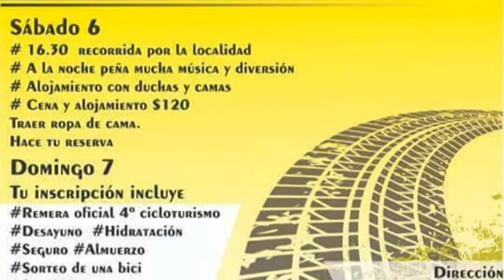Sergio Cacciolatto - Ciclista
6 y 7 de octubre 4º cicloturismo SC